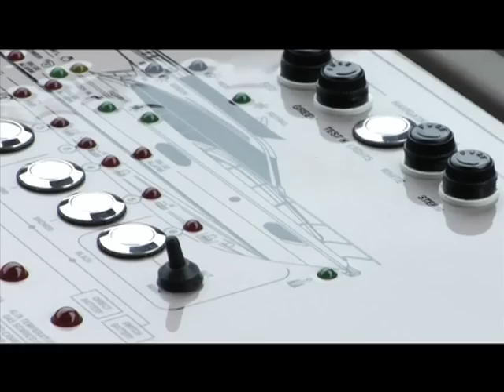Le nouveau Ferretti 500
Ce nouveau Ferretti 500 est l'évolution du Ferretti 470, avec une touche de modernité et d'élégance supplémentaire.
Fort de sa taille compacte et d'une optimisation de ses espaces, le Ferretti 500 s'inscrit dans la continuité de la nouvelle ligne que propose
désormais le chantier italien : les grandes vitres latérales qui ont fait le succès du Ferretti 800 se retrouvent sur ce nouveau modèle, lui
offrant un look des plus sportifs !